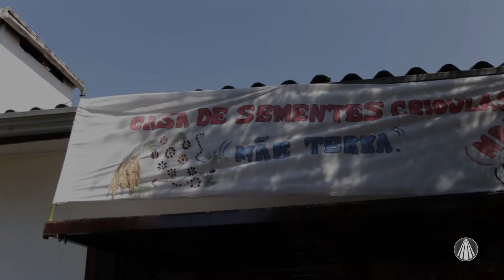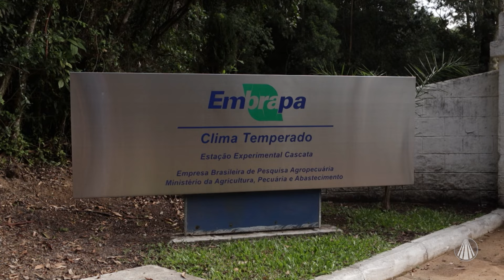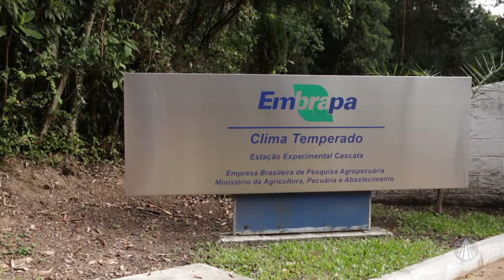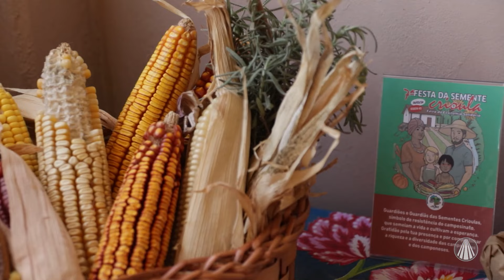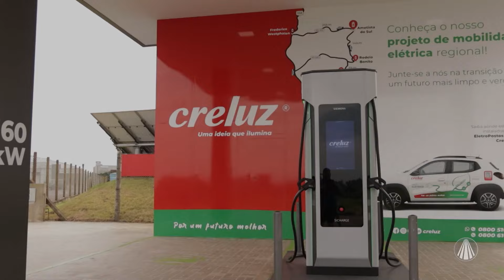Arquivo A: Sementes Crioulas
O "Arquivo A" traz  uma reportagem sobre as sementes crioulas e suas importâncias. São sementes que não passam por alteração genética ou utilização de produtos químicos e são sinônimos de alimentação saudável.

A reportagem, feita pela jornalista Rafaela Lourenço, vai mostrar que as sementes são patrimônio dos povos a serviço da humanidade, e as crioulas vêm de geração em geração, sem qualquer tipo de modificações transgênicas. Além de grãos, podem ser plantas medicinais, animais, árvores nativas e frutas. A herança cultural, que simboliza a agricultura familiar, se traduz em um trabalho de seleção natural e evolução da natureza.

A produção foi até Panambi, no Rio Grande do Sul, para mostrar o trabalho de Pedro Kunkel, um exímio guardião de sementes crioulas. A reportagem também mostrará o trabalho da Casa de Sementes Mãe Terra, que já chegou a ter mais de 200 espécies e variedades, um espaço que recebe e troca variedades com os agricultores, além de ser um elo entre o campo e a cidade.

Ainda serão destacadas as tradições resgatadas por povos originários e quilombolas no Sul do país. O respeito com a história, as lutas e conquistas também com as sementes. E também como a preservação das sementes crioulas engloba tradições católicas.

E por fim, a reportagem foi conferir a 7ª Festa das Sementes Crioulas, que acontece em Seberi (RS), e é um encontro de tradições, troca de saberes e grãos.

Conteúdo realizado no programa “Arquivo A”, dia 11/04/2024

TV APARECIDA
É bom estar onde a Mãe está!